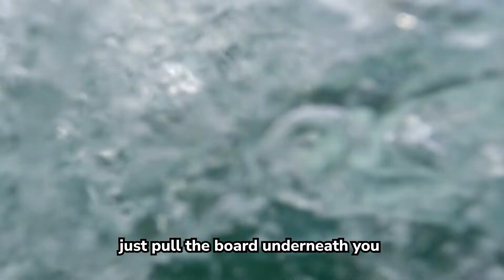How to KROC Performance Short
Want to take the next step and use fins with your KROC?